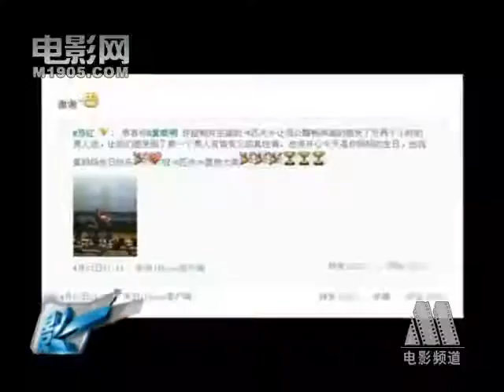黃曉明「落單」為母慶生 張譯忽悠影迷看《匹夫》